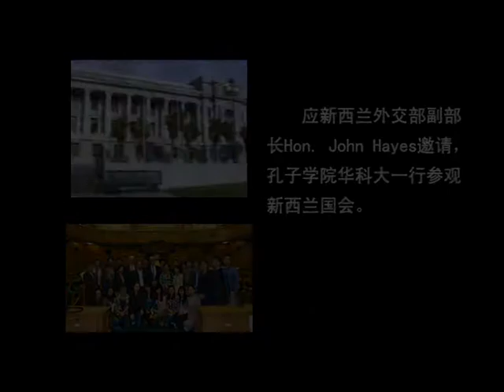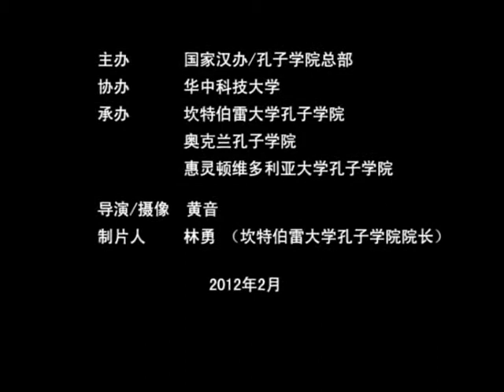CI Spring Festival Gala in NZ.wmv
CI Spring Festival Gala in NZ
 2012 孔子学院大春晚新西兰